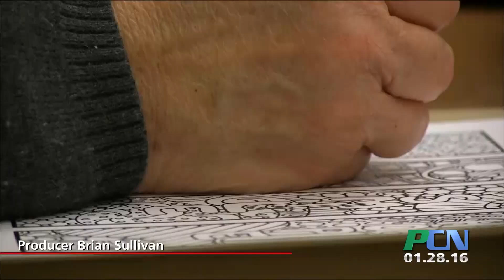PCN Adult Coloring Night Duxbury Library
PCN PACTV Community News Adult Coloring Night Duxbury Library

It’s funny how so many things come full circle. Things that were once in vogue fall out of style and then find their way back years later. Hopefully this won’t be the case for fanny packs but within the past year coloring books have found their way into the mainstream…for adults! Once a month the Duxbury Free Library hosts an adult coloring night so we stopped over to get a look.